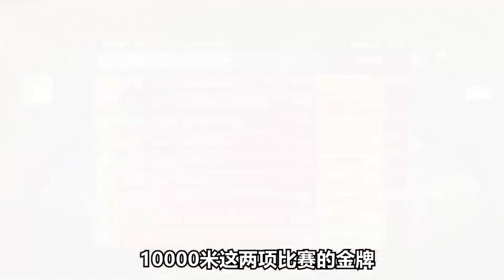无敌是多么寂寞，最后一名绕一大圈去拿水喝，不仅夺冠还破了纪录